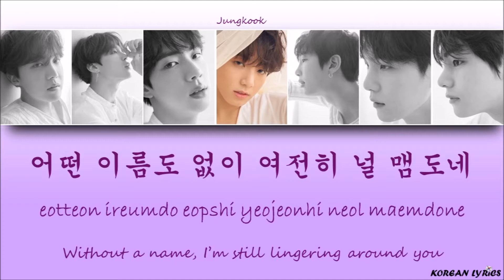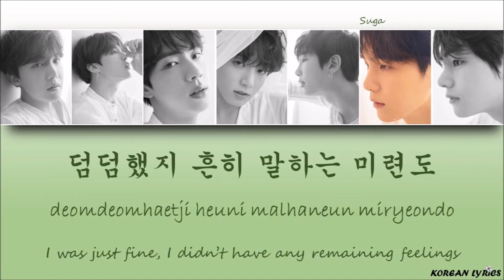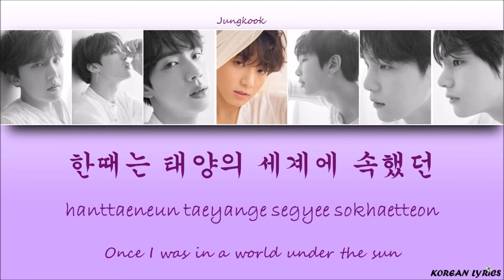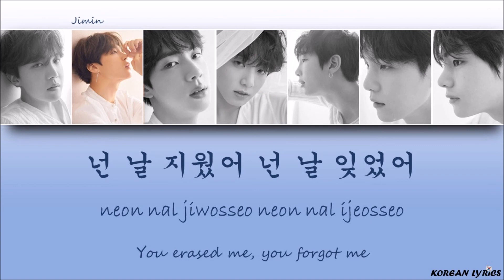BTS - 134043 (Han/Rom/Eng) Lyrics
Color Code :
RM : Orange
Taehyung (V) : Red
Jungkook : Purple
Jimin : Blue
Suga : Green
Jin : Pink
J-Hope : Yellow
Korean Lyrics ;)